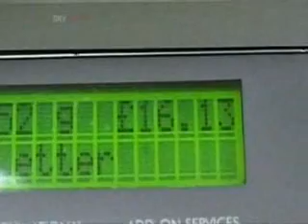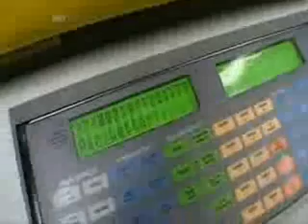Brainiac Science Abuse - Helium for Packing